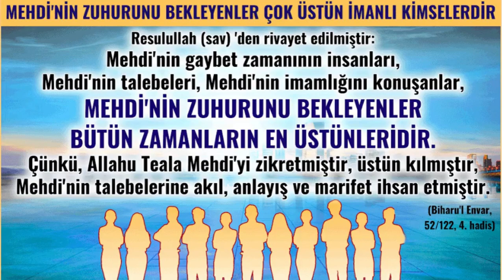HZ. MEHDİ'Yİ BEKLEYENLER, ÇOK ÜSTÜN İMANLI KİMSELERDİR